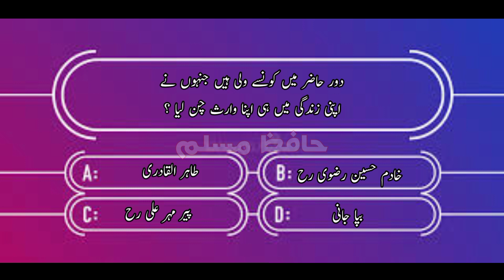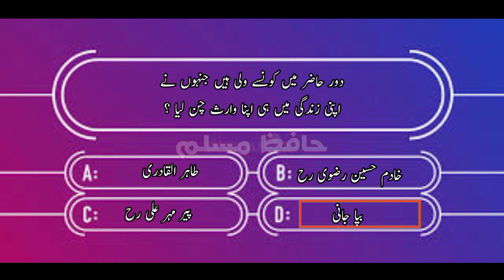Vo Konse Wali h Jisne Apni Zindagi me apna Waris bana Liya? | TahirQadri,BapaJani,KhadimHussain,Mehr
Vo Konse Wali h Jisne Apni Zindagi me apna Waris bana Liya? | TahirQadri,BapaJani,KhadimHussain,MehrAliShah